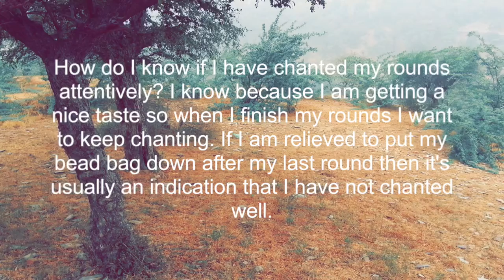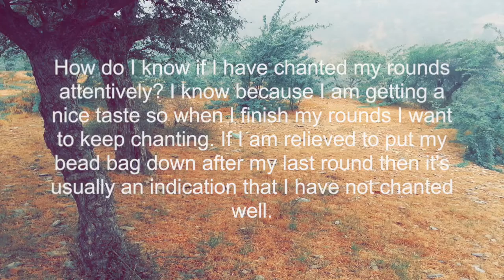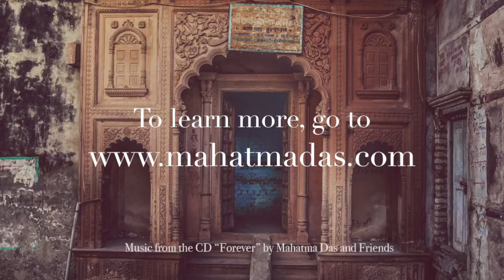January 11: HG Mahatma Prabhu speaks on "Chanting produces more chanting"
Video for the day by HG Mahatma Prabhu.

Topic- Chanting produces more chanting

To know more or to help HG Mahatma Prabhu with his projects ,